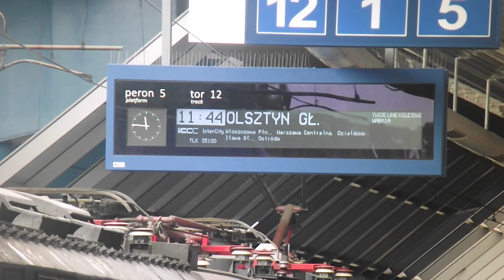EP09-001 & EU07A-001 z Warmią do Olsztyna Głównego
EP09-001 pomimo numeru inwentarzowego nie jest pierwszą konstrukcją prototypową jaka pojawiła się w roku 1986. Lokomotywa w październiku 1993 roku uległa wypadkowi w miejscowości Cienin prowadząc pociąg EC Wawel. W wyniku katastrofy "dziewiątka" została zniszczona. Z uwagi na nadal prowadzoną produkcję tej serii postanowiono "oddać" jej pudło przygotowane wcześniej dla EP09-039 z tego powodu 039 wyjechała z fabryki pół roku później niż numer 040.
"Pierwsza" EP09-001 & EU07A-001 z poc. TLK 31100 Warmia relacji Kraków Płaszów - Olsztyn Główny opuszczają stację Kraków Główny.
01.06.12